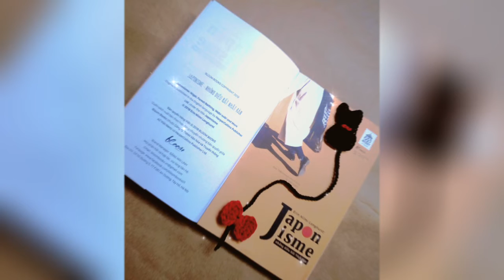Cùng móc chặn sách hình con mèo - How to crochet a cat bookmark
Hướng dẫn móc chặn sách hình con mèo - How to crochet a cat bookmark

Cần chuẩn bị:
1.  Sợi nào cũng móc được mẫu này
2. Kim móc: từ 1-2.5mm

Cần chart hãy comment nha bạn.